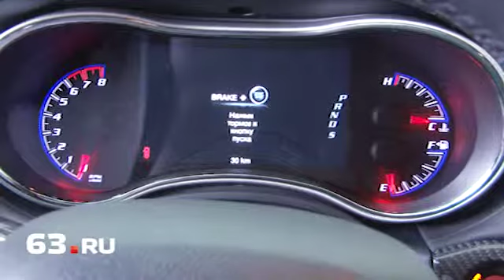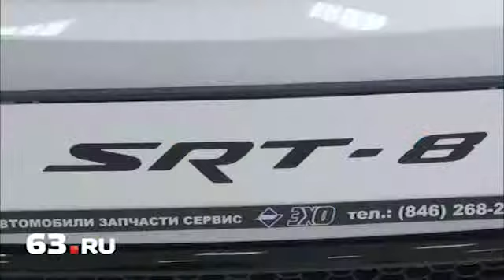Grand Cherokee: инновации от Jeep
Дерзкий, мощный и даже страстный. Такие эмоции вызывает обновленный Jeep Grand Cherokee. Самарская презентация Jeep образца 2014 года прошла в минувший четверг в автосалоне «Эхо».